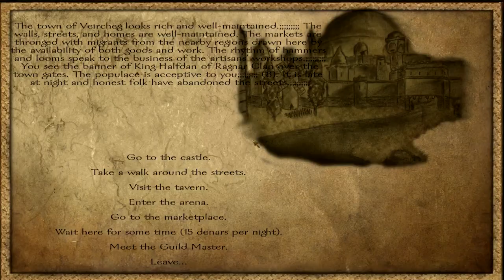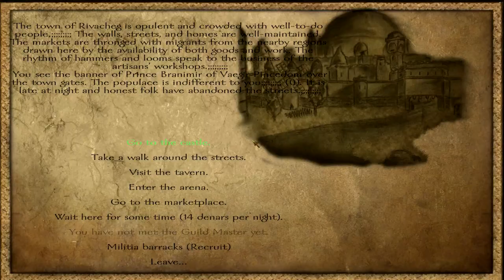Ep. 04 - Named Companion - Last Breath of the Caldarian Empire - Mount & Blade Warband Mod